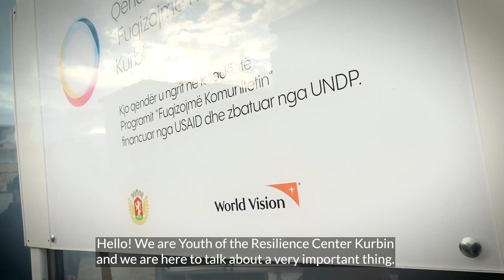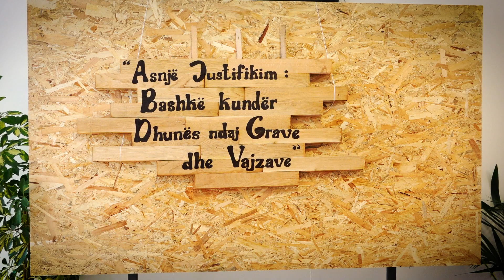Të rinjtë kundër dhunës ndaj grave dhe vajzave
Në Ditën Ndërkombëtare për Eleminimin e Dhunës ndaj Grave dhe Vajzave, të rinjtë e Qendrës “Fuqizojmë Komunitetin” Kurbin vijnë me një video-mesazh me qëllim për të ndërgjegjësuar komunitetin për t’i thënë “ndal dhunës ndaj grave dhe vajzave”.

Kjo iniciativë e Gledias, Ergit, Salit, Vesës, Vanesës dhe Aleksjozefit shënon edhe nisjen e fushatës botërore të 16 ditëve kundër dhunës me bazë gjinore dhe dhunës në familje.

Që prej hapjes së saj në tetor të vitit 2023, 13 vajza dhe gra, viktima të dhunës në familje, kanë marrë shërbime të dedikuara si dhe mbështetje shëndetësore e Ligjore, nga Qendra “Fuqizojmë Komunitetin” Kurbin. Ndërkohë, 98 vajza dhe djem janë mbështetur me trajnime dhe programe për aftësimin për jetën.

Këto aktivitete janë pjesë e programit “Fuqizojmë Komunitetin”, një iniciativë e UNDP Shqipëri, financuar nga USAID dhe zbatuar në partneritet me Bashkinë Kurbin dhe organizatën World Vision Albania.